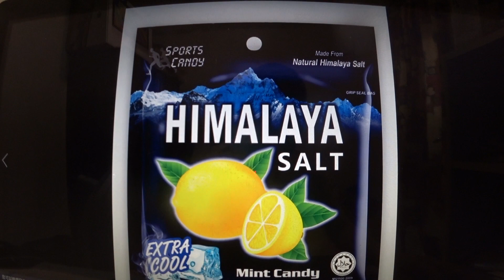吉飛達VS 迅龍